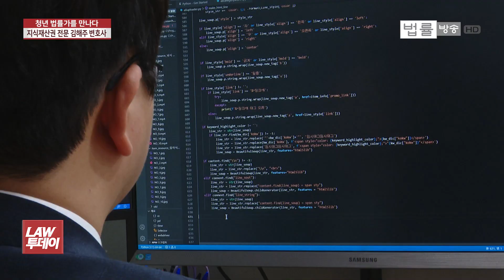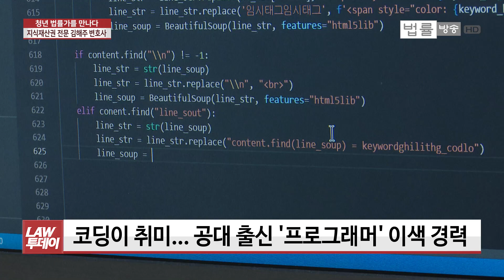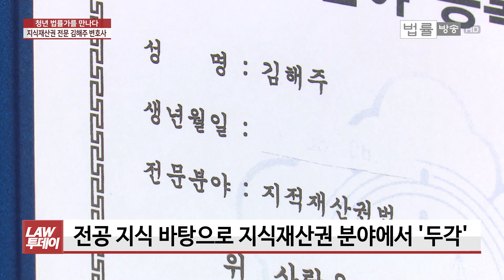지식재산권 전문 김해주 변호사... 서울대 공대 출신 게임 개발자에서 법조인으로 / 법률방송뉴스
[법률방송뉴스] 도전정신으로 자신만의 전문 분야를 개척해 가는 '청년 법률가를 만나다' 코너입니다.

오늘(18일)은 서울대 전기공학과를 졸업하고 게임회사 개발자로 근무하다 지식재산권 전문 변호사로 변신해 법조인의 길을 걷고 있는 김해주 변호사를 만나 얘기를 들어봤습니다.

공학도에서 법조인으로, 어떤 얘기들이 있을까요. 왕성민 기자가 만나봤습니다.